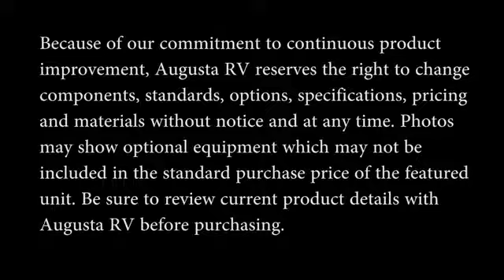2 NEW 2017 LUXE LF 42MD Luxury Fifth Wheels Augusta RV YouTube